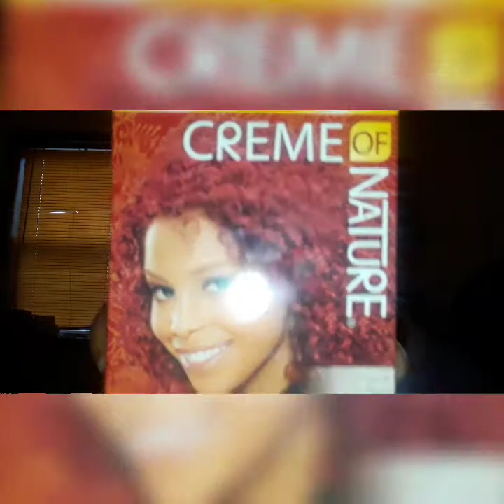I dyed my hair red